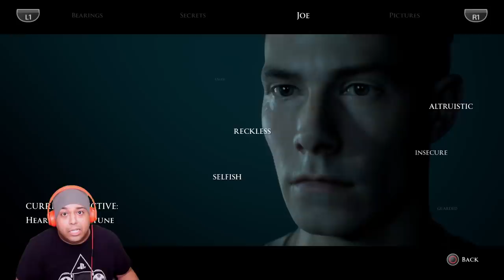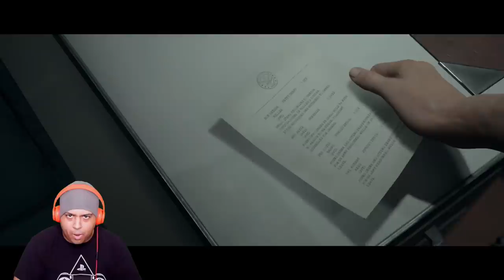TRUST ME THIS IS A MUST WATCH VIDEO!! [MAN OF MEDAN] [#01]